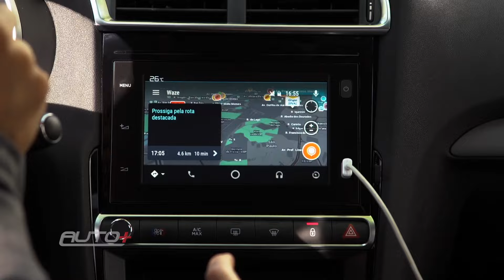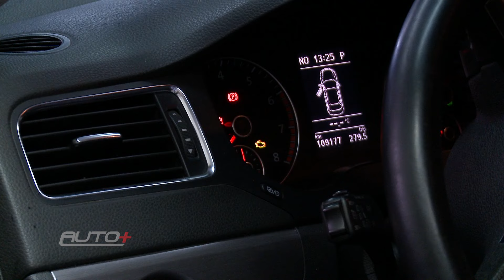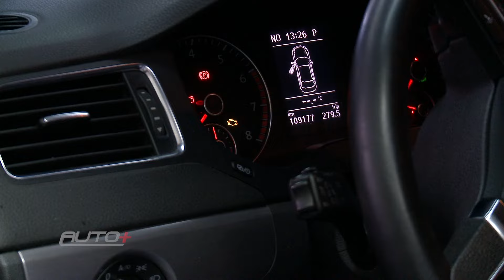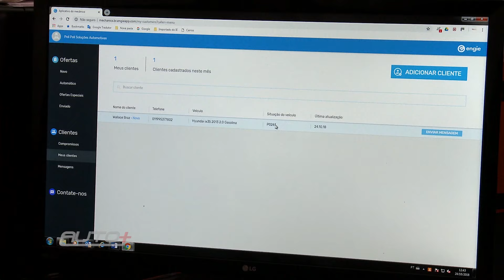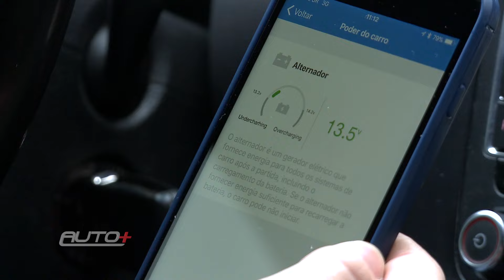APP QUE DESCOBRE PROBLEMAS MECÂNICOS NO CARRO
Chamado de Engie, ele pode perceber um problema mecânico e ainda sugerir onde fazer a manutenção. É praticamente uma solução em tempo real. Comente aí: